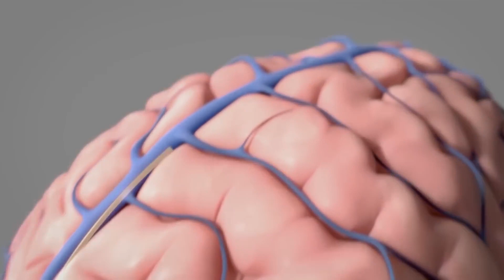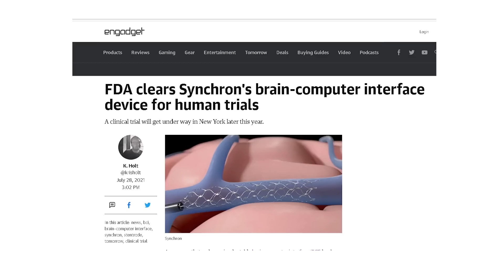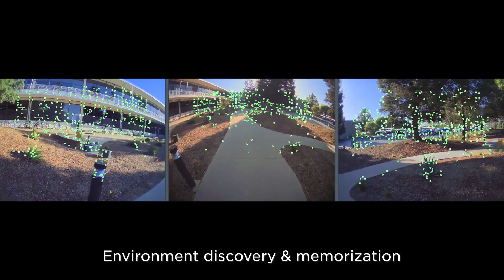The Robot That Will Replace Your Girlfriend Tesla Bot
In this video, we take a look at the Tesla Bot, Elon Musk's next generation AI-powered robot. We discuss the bot's capabilities, its potential applications, and the challenges that lie ahead in its development.

Elon Musk has long been fascinated by the idea of creating a humanoid robot. In 2022, he finally unveiled his vision for the Tesla Bot, a 5'8" tall, 125-pound robot that is designed to be "safe," "friendly," and "capable of carrying out a wide range of tasks."

The Tesla Bot is powered by Tesla's Dojo supercomputer, which is capable of processing 1.8 exaflops of computing power. This gives the bot the ability to learn and adapt to its environment, as well as to perform complex tasks such as driving, carrying objects, and interacting with humans.

Musk has said that the Tesla Bot could be used for a variety of purposes, including manufacturing, customer service, and even entertainment. He has also said that the bot could eventually be used to help with tasks that are dangerous or tedious for humans.

However, there are still a number of challenges that need to be overcome before the Tesla Bot can become a reality. These challenges include developing the bot's AI, ensuring its safety, and creating a cost-effective manufacturing process.

Despite these challenges, Musk is confident that the Tesla Bot will eventually be a reality. He has said that he believes the bot could be "one of the most significant products" that Tesla ever develops.

Video Credit